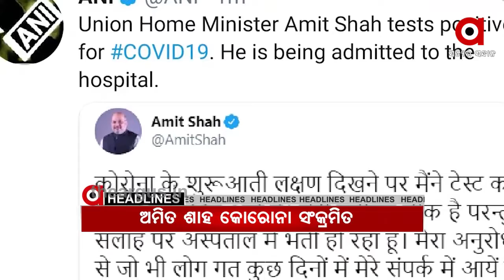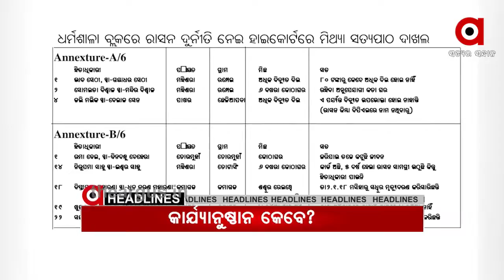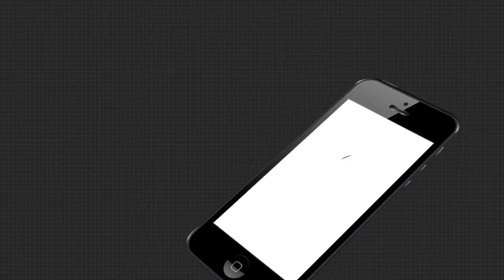02,08,2020 10 PM headlines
02,08,2020  10 PM headlinesWatch all the current, latest and breaking news only on "TheArgus.in" LIVE TV. The one-stop destination for LIVE news on politics, entertainment, sports, gadgets, and business.